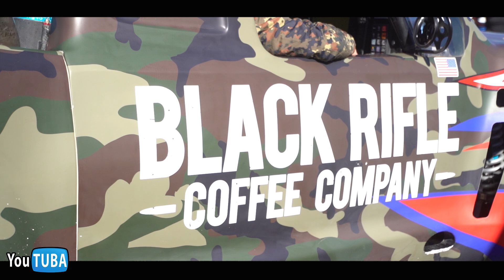BJ Baldwin Dominates the Parker 425 2022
TT#97 BJ Baldwin takes the WIN at the 2022 Parker 425 in his Black Riffle Trick Truck.